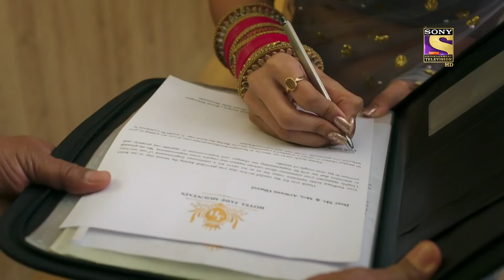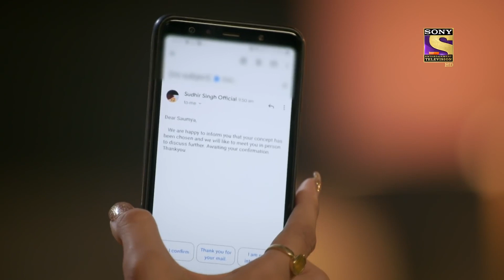Saumya और Armaan के बीच हुआ Conflict | Mose Chhal Kiye Jaaye | Ep-35 | Popular TV Shows On Sony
In this episode of Mose Chhal Kiye Jaaye, Armaan and Saumya are packing up to leave the hotel where the manager asks them to provide feedback since it is a matter of his career. Armaan insists on not giving feedback, and Saumya feels bad for the Manager and ends up giving feedback. This move by her infuriates Armaan. What will happen next? Watch the episode now to know more.

Show Name: Mose Chhal Kiye Jaaye
Cast: Vidhi Pandya, Vijendra Kumeria, Garima Parihar
Episode: 35
Producer: Shashi Mittal & Sumeet Mittal.

About Mose Chhal Kiye Jaaye:
The show revolves around the story of a young passionate aspiring writer – Chavi, who hails from a small city with big dreams… Dreams to one day pen down stories for the ever-evolving Television industry. Despite several challenges and obstacles, Chavi’s inspiration and talent drive her to get a writing assignment in one of the biggest television production houses in the country – Oberoi telefilms, which is being run by a charismatic, dashing – Avinash Oberoi. However, Avinash a man of peculiar details still holds onto the patriarchal mindset, which comes from his dad. He finds a perfect life partner in Chavi, as he believes he can be mold Chavi with his desire for a perfect housewife. But to Avinash’s expectation, Chavi is exactly the opposite of a typical housewife, she has dreams and a desire to become independent and help her family to come out of the financial crisis. Thus ensues a series of manipulation from Avinash to shape up Chavi in the way he wants. But as soon as the curtains of lies and deception lift up, Chavi discovers an entirely different Avinash, and she doesn’t even hesitate to take on a head-on head battle against Avinash to take custody of her infant… become independent and live her dreams again!